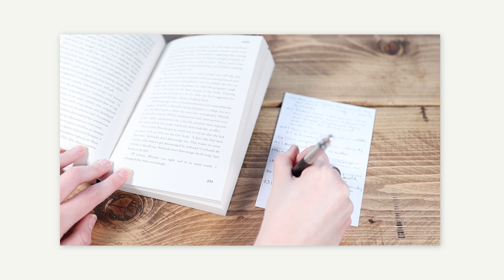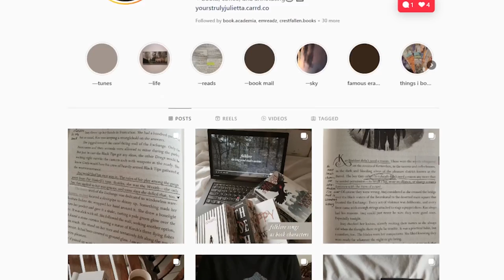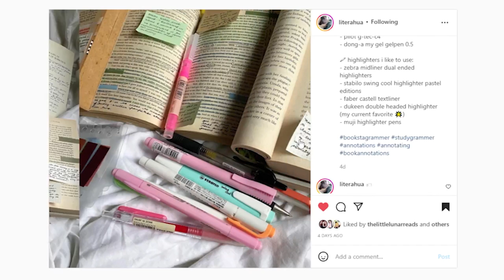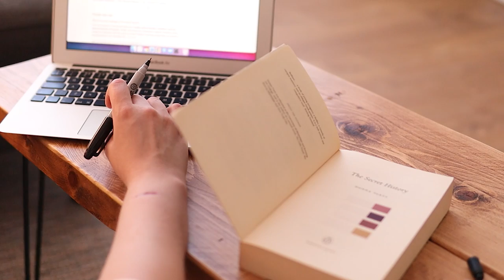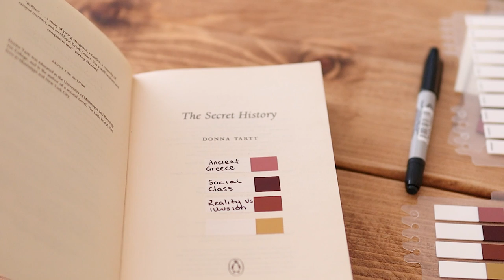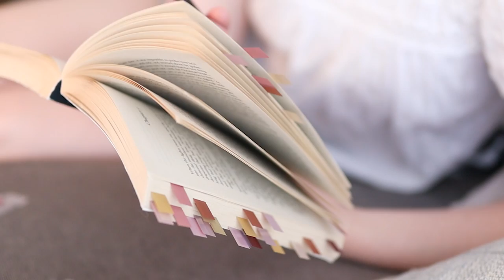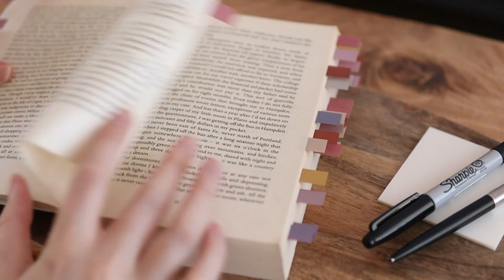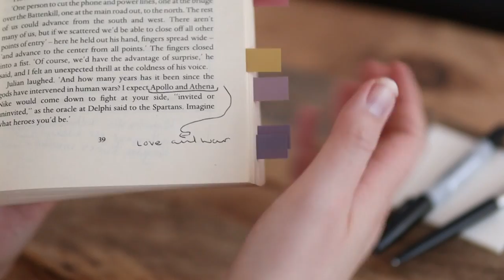Why Do People Annotate Fiction Books? (& how?)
Since I joined Instagram this year, I've seen more and more people annotating books, and boy, am I curious.

Now let me be specific here because I'm not only talking about annotating non-fiction books. I'm talking about annotating fiction books!

Which got me thinking, is there more to annotating books than I realised?

Well, today we find out because I'm going to explore the world of book annotations with the help of some friends, and then I'm going to give it a go and take you with me along for the ride!